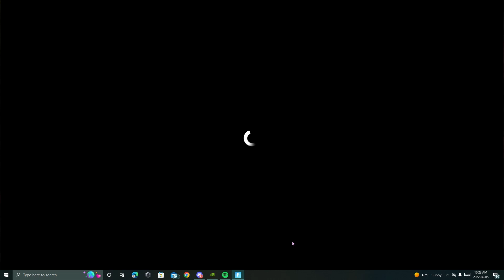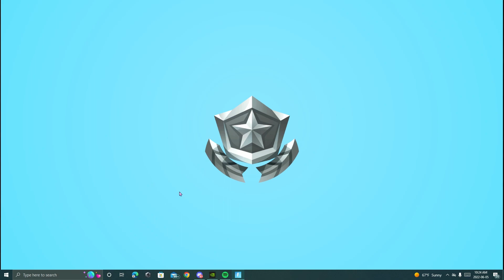Fortnite Chapter 3 Season 3 revealed and battle pass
hi guys just your average fortnite player here trying to help anyone with fortnite stw stuff like carries, crafting, ssd, guns, traps. Thank you and keep it sexy lol
-Creator code is Dannyboi147
-Epic is YT-_-DannyBoi147
-Discord is DannyBoi147# 6790
Fornite msk
fortnite carries
fortnite Save the world
fortnite crafting
fortnite heros
glitches
xp
Ventures
quest
building